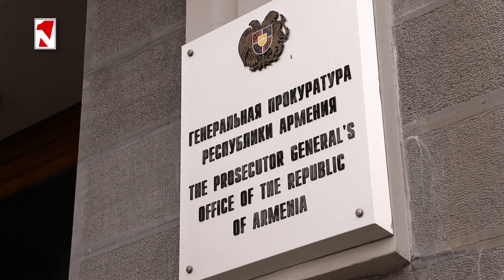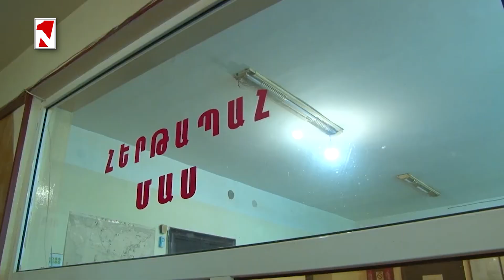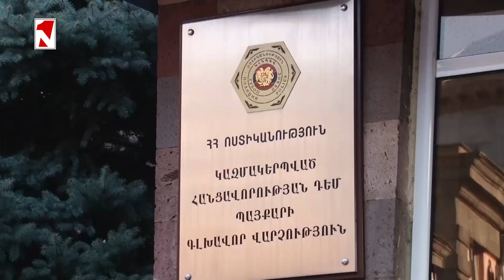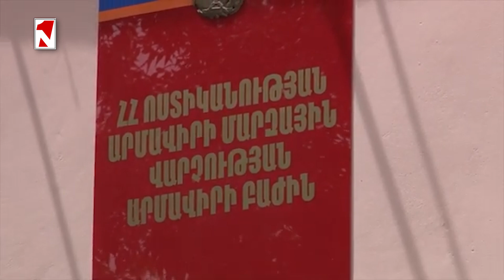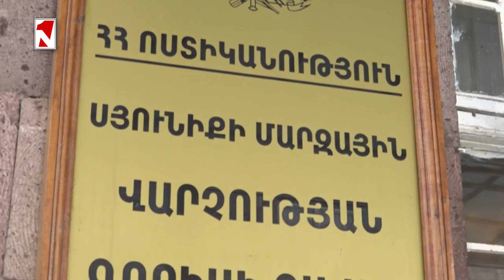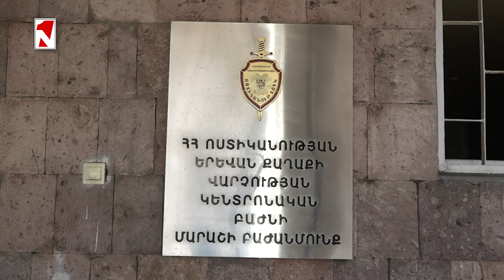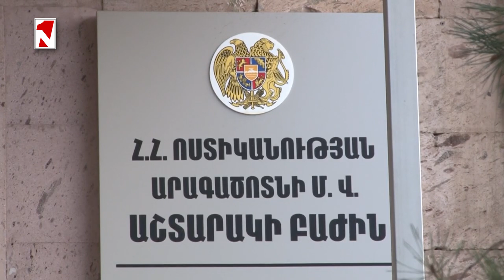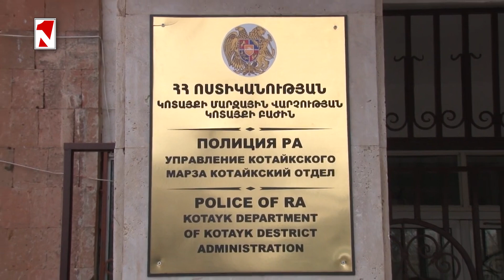տաքսիստը հափշտակել էր ուղևորի թանարժեք նվագարկիչը